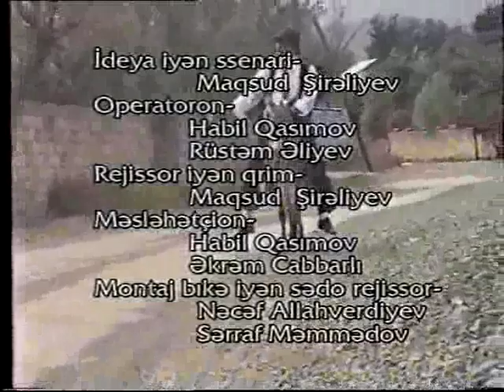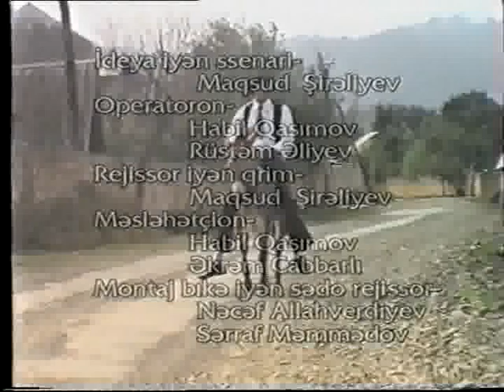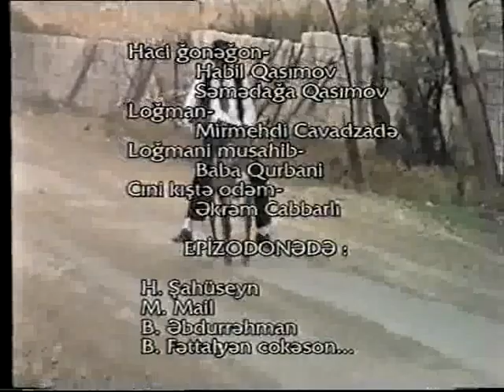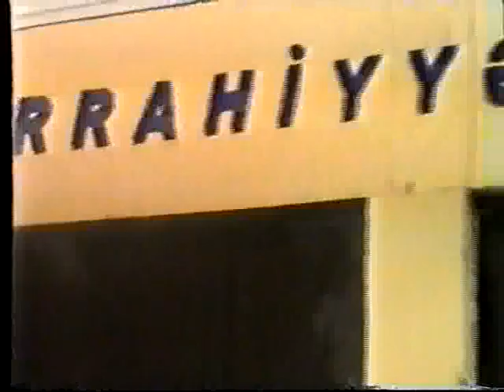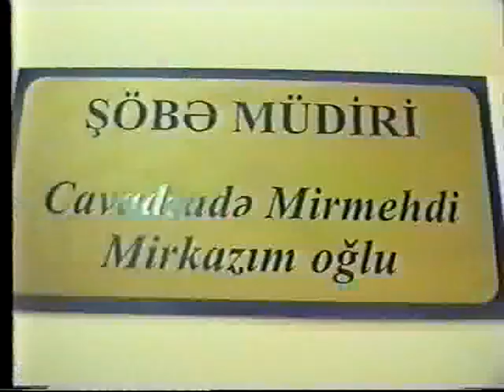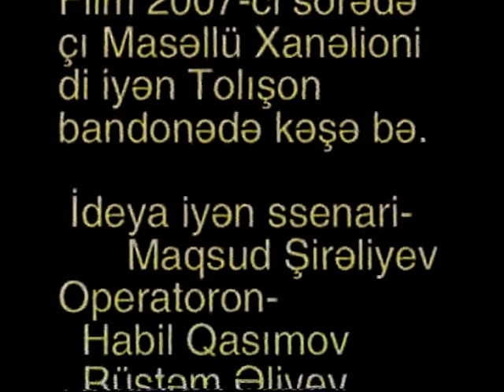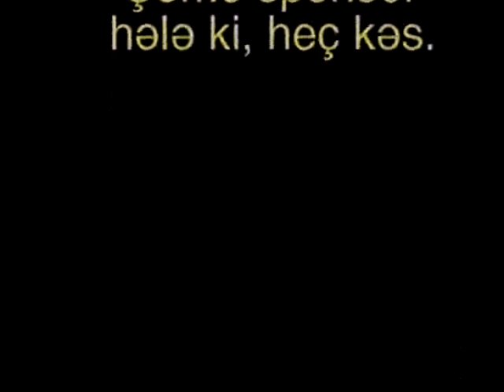Cini hemle - Talishca film - by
Tıtım Pradakşın

Rejissor və ssenarist
Maqsud ŞİRƏLİYEV

Baş rolda:
Maqsud ŞİRƏLİYEV

by HV ProductioN